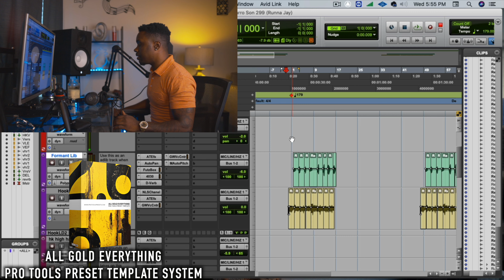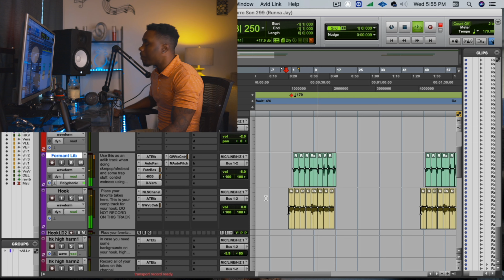How I Recorded A hit Record with a $20 Microphone | How to Record Vocals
equipment used:
Computer i9 Mac pro
Interface: Universal Audio 8
Microphone: cv-12 avatone

ALL TEMPLATES ARE INSTANT DOWNLOAD AND COME WITH VIDEO
GUIDES!!!

This training will show you how to mix, master, vocal edit,
do vocal production and more. Perfect for the beginner thats trying
to get up to speed or the advance user looking for that edge.

Note: This beat is NOT FREE. To use this beat for non profit or profitable usage a license is required to be purchased.